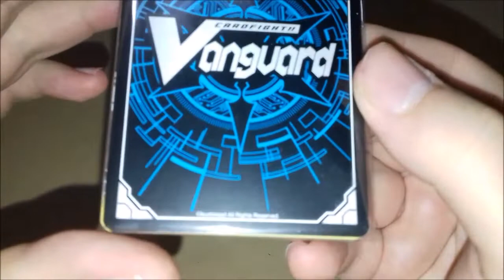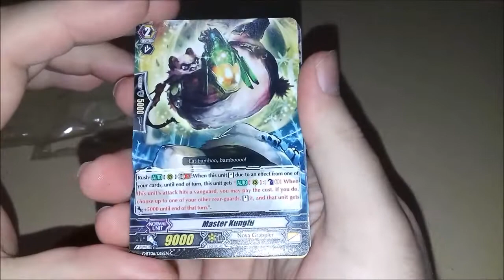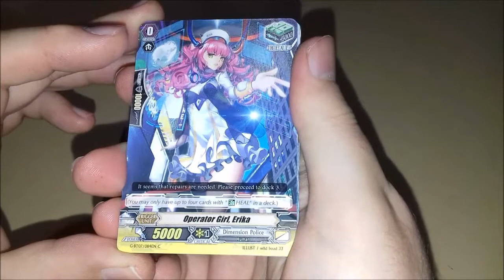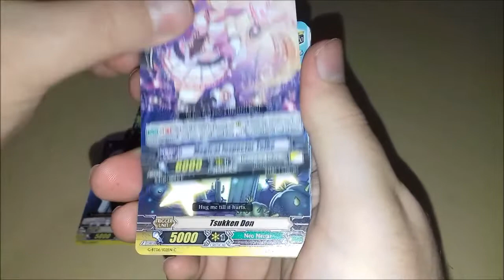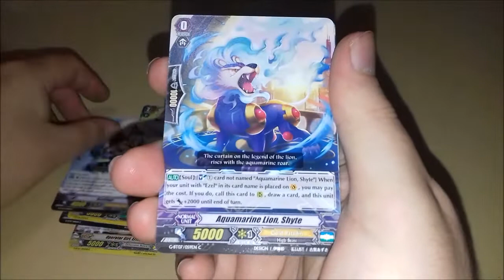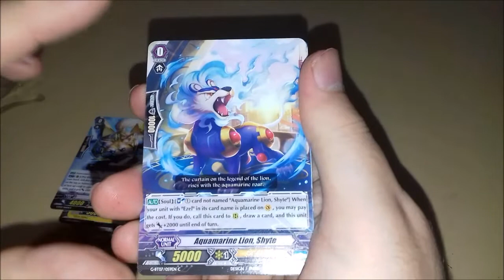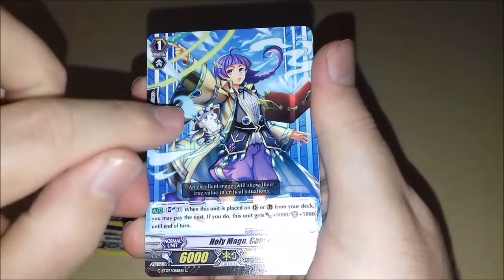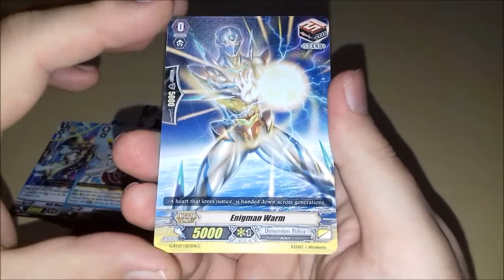Começando a Abrir Mini Packs de Cardfight!! Vanguard - Parte 1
Vídeo Começando a Abrir Mini Packs de Cardfight!! Vanguard - Parte 1